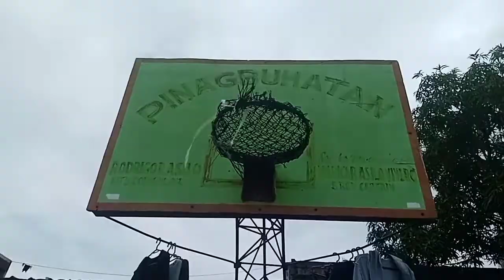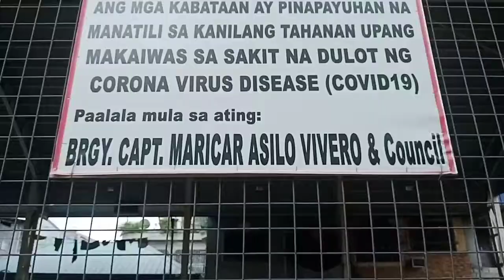Basketball courts now a days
Nakakalungkot na pangitain sa mga court ngayon.